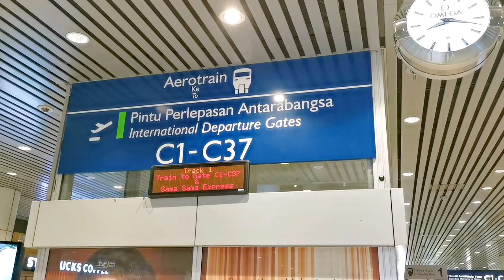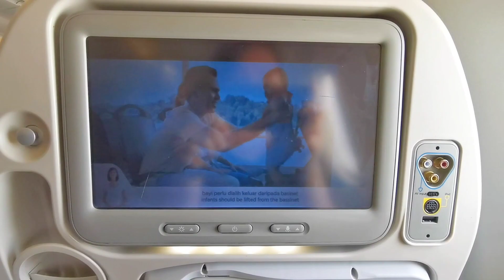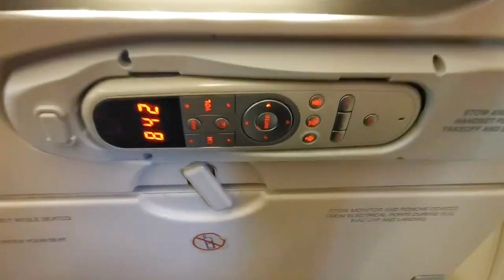Singapore Airlines SQ 107 | Kuala Lumpur to Singapore - A330-300 Economy Class Flight Experience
First time flying via Singapore Airlines from Kuala Lumpur to Singapore. Video begins from boarding KL Ekspress train to KLIA, checking in, Aerotrain to gates, and the plane inside. It's a short distance from KLIA to Changi Airport so the journey was short and smooth.